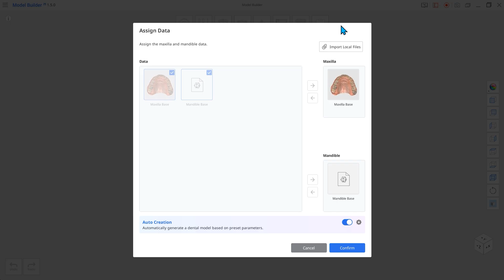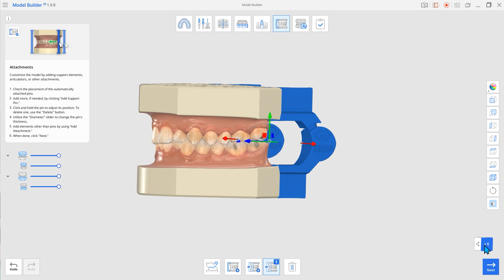What's New in Medit Model Builder v1.5.0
What's New in Medit Model Builder Version 1.5.0
1. Automated Model Creation
2. xSNAP Articulator
3. Edentulous Border Generation